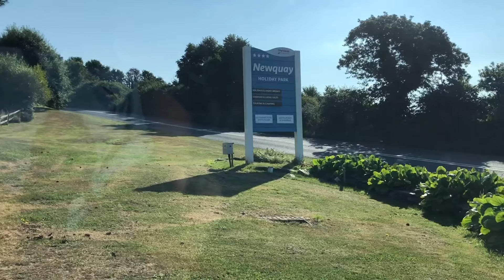Camping 2021 : The Campers / Part 6 / Uwian na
Uwian na. packing time. We had a wonderful time. Definitely, we will suggest this campsite to our friends.